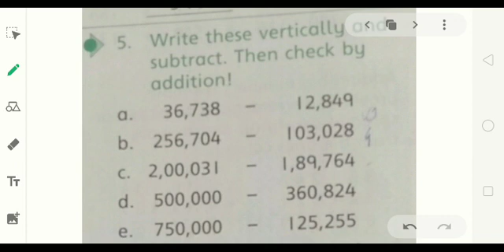4 MAT 1007